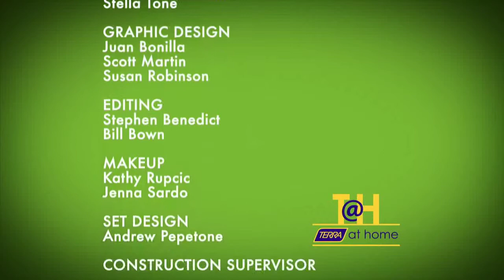TERRA @ Home Season 3 Show 26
Monica from Glam Julz stops by for an exciting announcement before we head up to the Robar Centre with Ryan Hinds from the Hamilton Tiger Cats to talk about "Touch a Tractor", great event in support of children's health. When we return to the kitchen Chef Rachel makes an amazing dish of Spaghetti Squash and Meatballs.